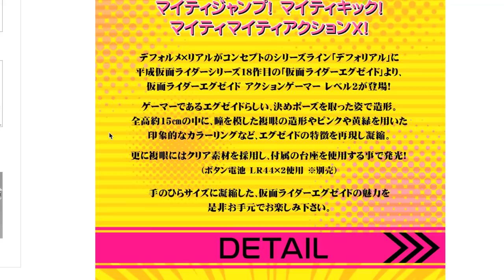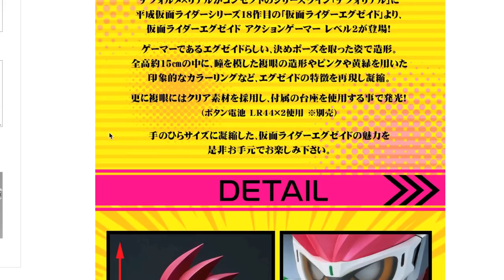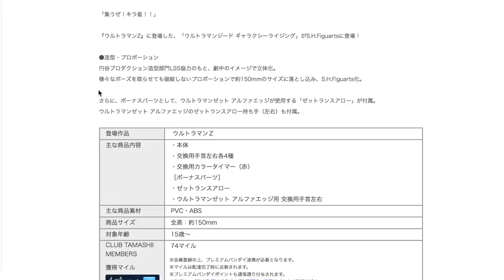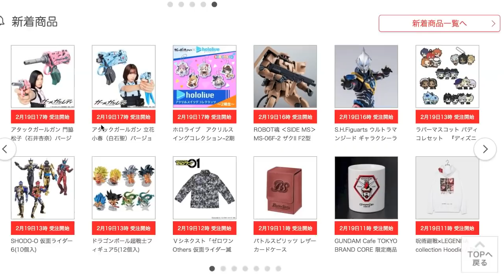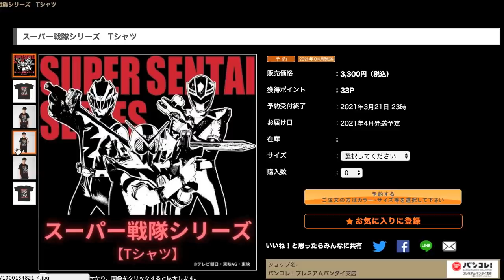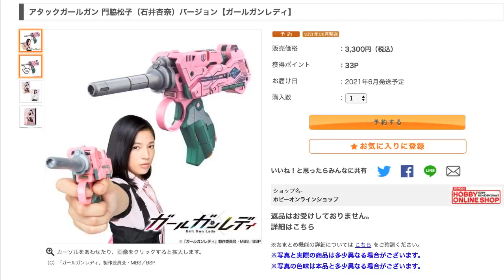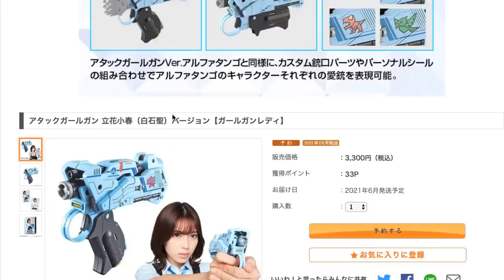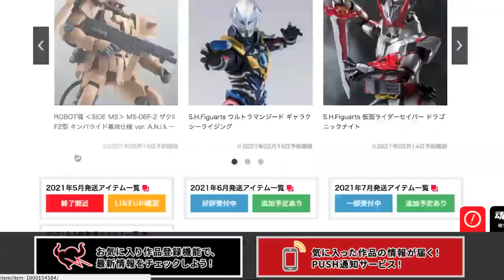エグゼイド & ジード予約開始！【ポチりました動画】デフォリアルエグゼイド・SHジードギャラクシーライジング・メタルビルド龍神丸・ガールガンレディ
デフォリアル 仮面ライダーエグゼイド
S.H.Figuarts ウルトラマンジード ギャラクシーライジング
アタックガンガールズ 1/1プラモデル